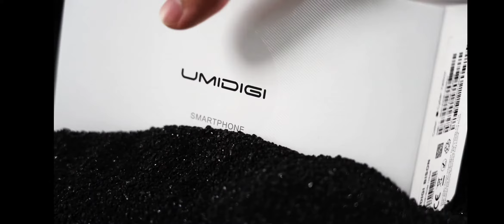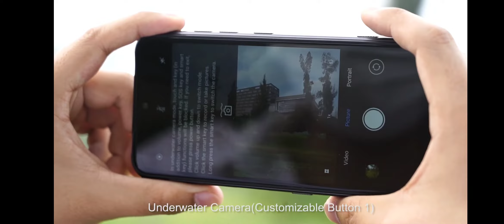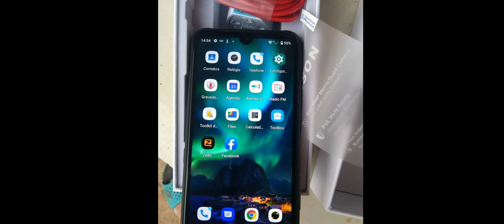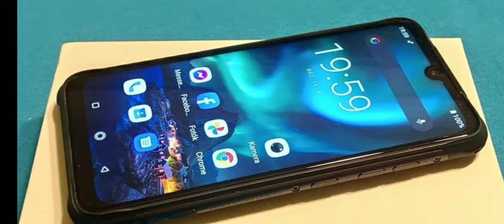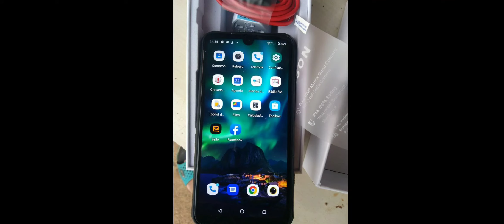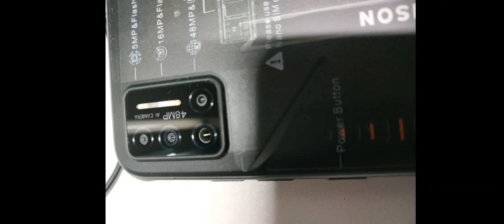UMİDİGİ BİSON VE BİSON GT TANITIM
aşağıda vereceğim linkten bize ulaşabilirsiniz yazılımsal donanımsal sorunlarınızı yada cihazlarla alakalı bilgi alabilirsiniz
Keyifli seyirler...